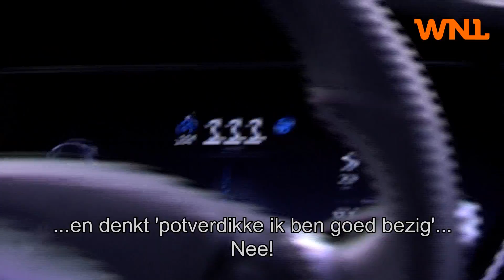'Elektrisch rijden maakt voor milieu geen donder uit'